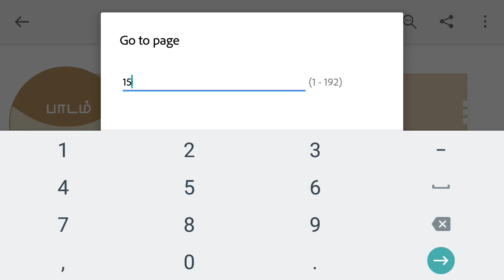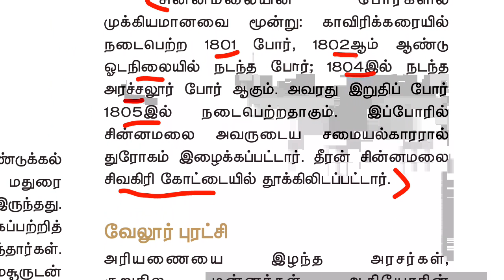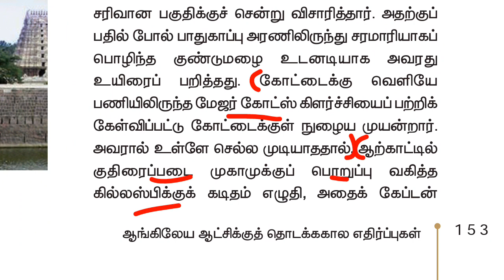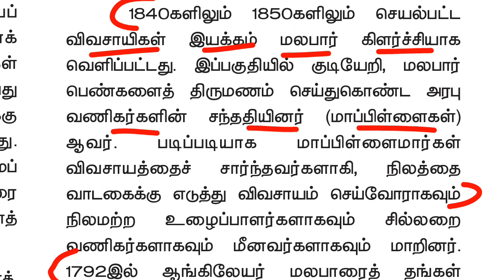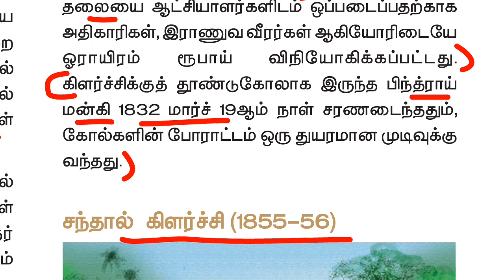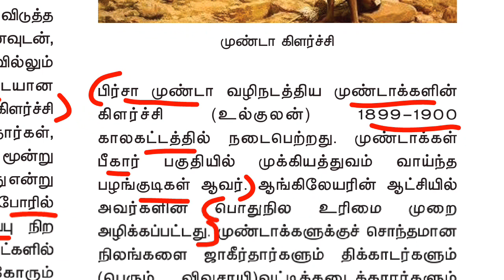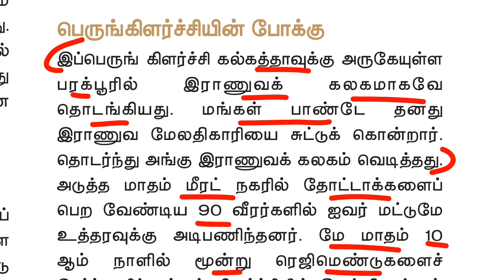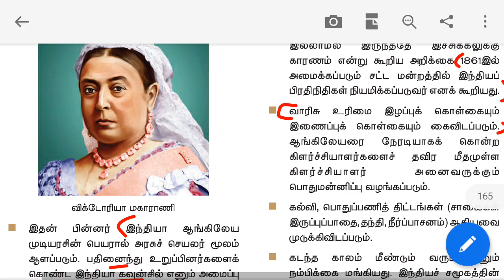11th new book history vol 2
11th new book history vol 2